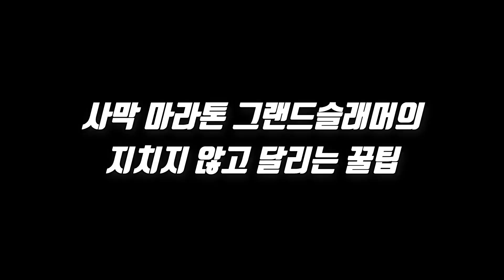지치지 않는 강철 체력 되는 법, 사막 마라톤 최연소 그랜드 슬래머가 알려드립니다!!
사막마라톤 최연소 그랜드 슬래머
철인 3종 20대 1등
고성 아이언맨 세계대회 1등

체력으로는 어디가서 빠지지않는 세분을 찾아와서
같이 운동해보고 어떻게 해야 강철체력이 될 수 있는지도 들어보겠습니다.

@dongddanji 영상 촬영을 도와주신 동딴지 님 너무 감사합니다